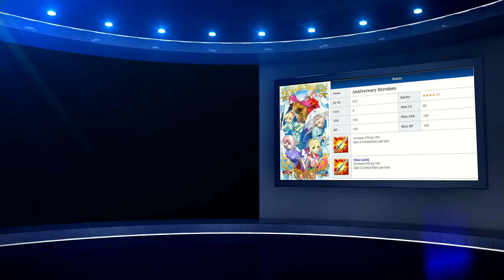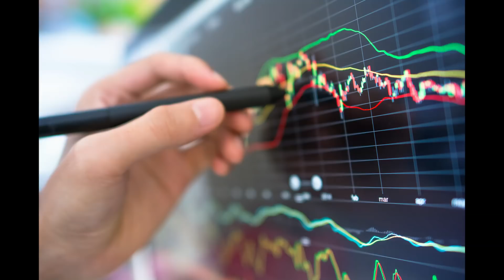This Month In Chaldea - July - Summer Banners Are On The Horizon!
Join your host Steven Mastersonson as he goes over what is coming for Fate Grand Order North America in the month of July!

This Month In Fate Grand Order - July - Summer Banners Are On The Horizon!